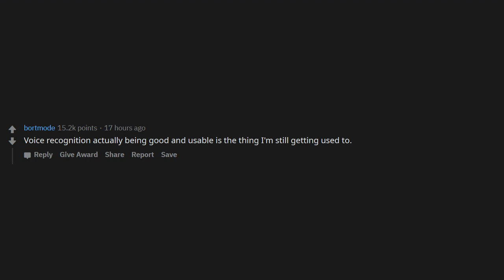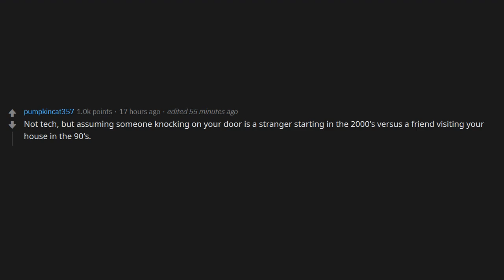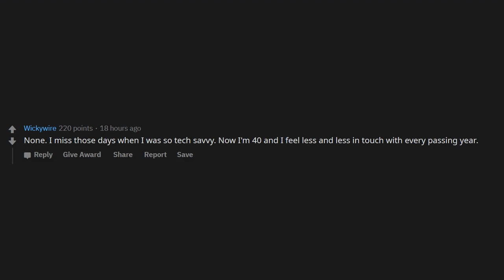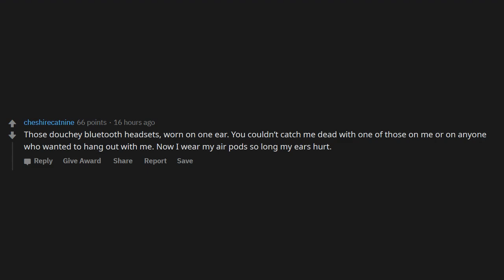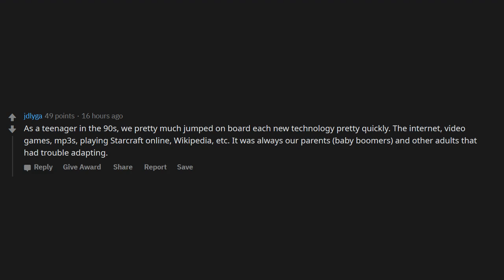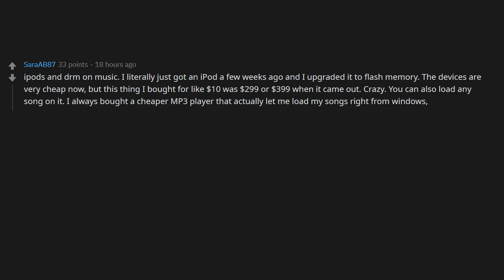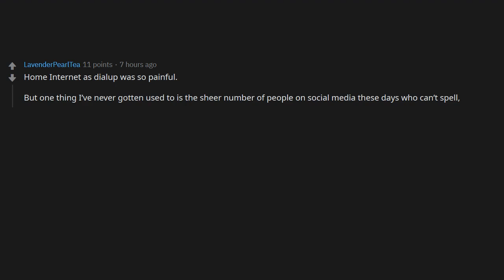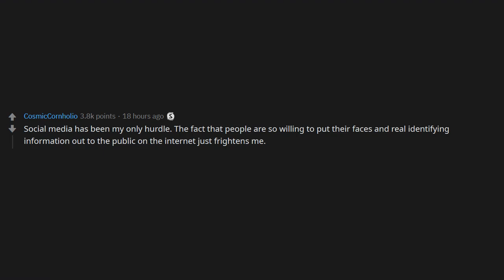Those who were teenagers in the 90's, what technology took you time to adapt to?